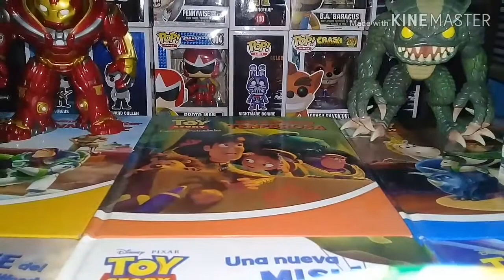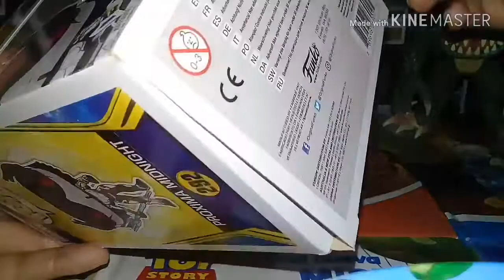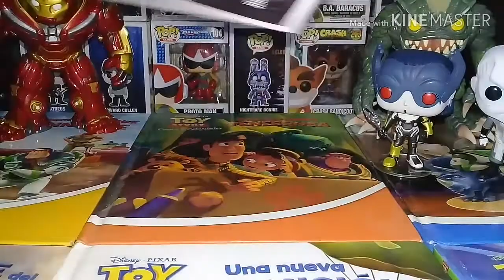Rewiew de funkos de marvel comprados en una gran tienda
Aumentando la colección gracias a un buen amigo que tiene muchas ofertas y descuentos.